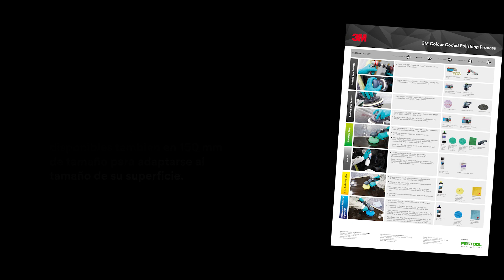Proceso de pulido mediante el sistema de codificación por colores 3M™ Perfect-It™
Vídeo del proceso que muestra el sistema de pulido con codificación por colores 3M™ Perfect-It™ con 3M™ Perfect-It™ Fast Cut Plus Extreme en una puerta de automóvil.

Vea webinarios en cualquier momento y lugar. Únase al centro de webinarios de reparación de carrocería de 3M y escuche de primera mano a nuestros expertos

Nota importante: Por supuesto, existen muchos factores y variables que pueden afectar a una reparación individual, por lo que el técnico y la instalación de reparación deben evaluar cada aplicación y proceso de reparación específicos, incluidas las pautas de los fabricantes, piezas y vehículos, y determinar cuáles son apropiados para esa reparación.

Este vídeo puede mostrar productos que no estén disponibles en su zona/país.

Información de seguridad y garantía para los productos del mercado de postventa de automoción de 3M